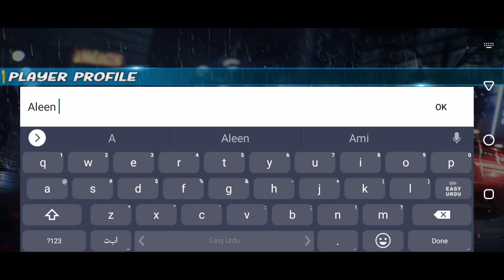A TIHIEF HAS STOLEN A CAR AND RUN A AWAY FROM THE CITY🚏Police Chase Android Gameplay🛃| Aleen Gamerz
WelCome To Aleen Gamerz👻🤓
Please do not upload my video in your own channel this is a crime in the YouTube policies 🤗